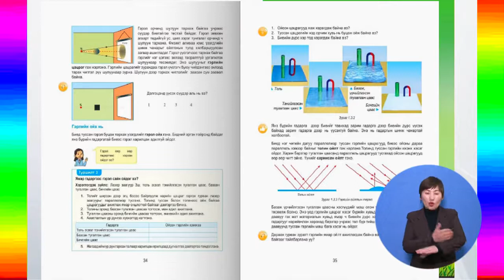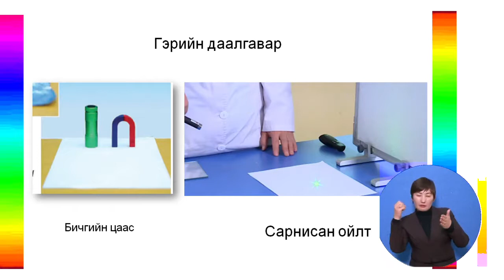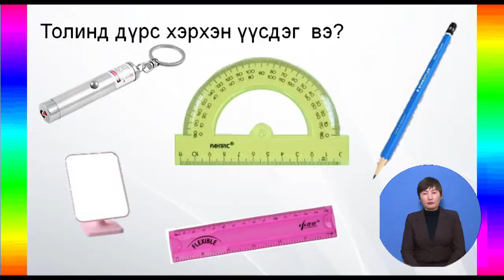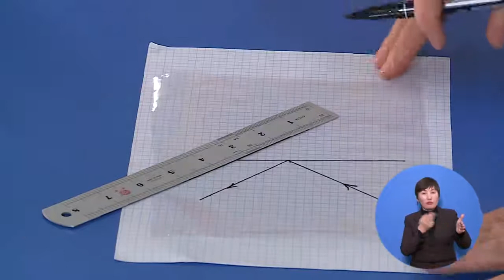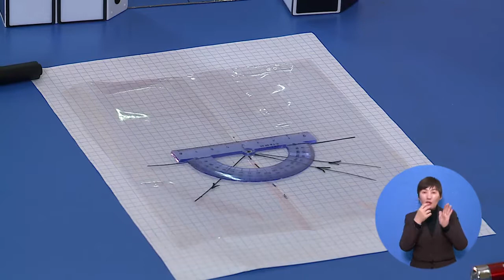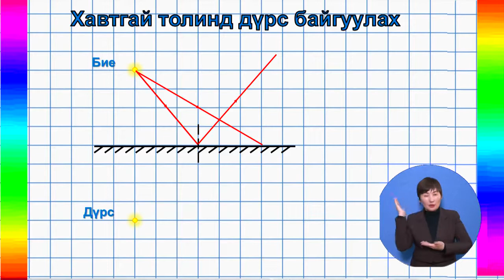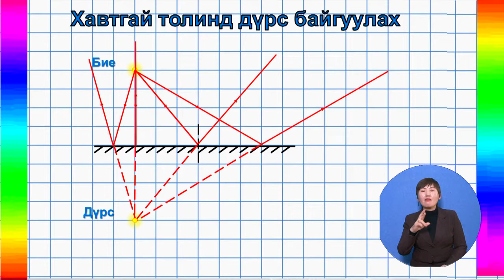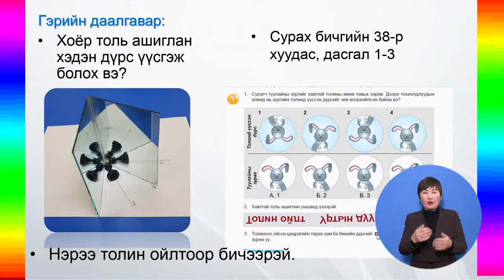Өдөр 9 6 р анги Физик